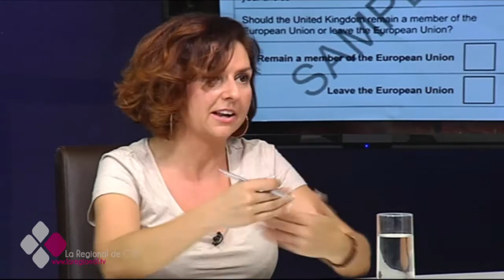EL BRASERILLO 27 06 17 C